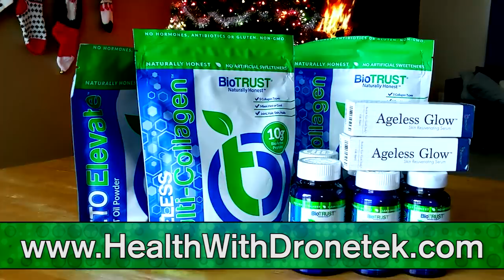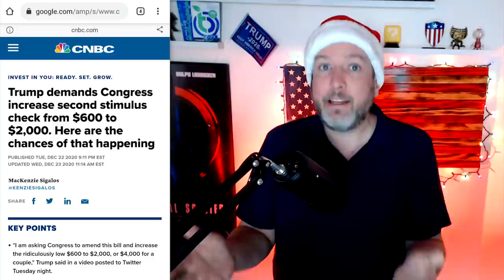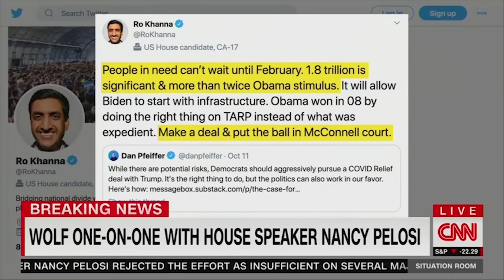HONK: Trump BAD For Demanding $2,000 For Americans!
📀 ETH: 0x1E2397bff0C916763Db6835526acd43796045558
📀 BTC: 13dnHJyCaLFgzxXZLSSXhgbqAfioXHo33t
📀 LTC:  LRaNzJD6PmCR7FkqHTuSgiAYkE9GSKG8g8
📀 DASH: XasuQ2cSEuPRSnG47XyShcW9XvM1xh6Em8